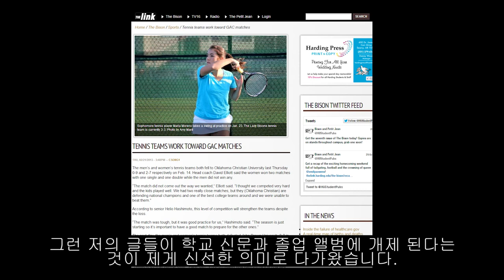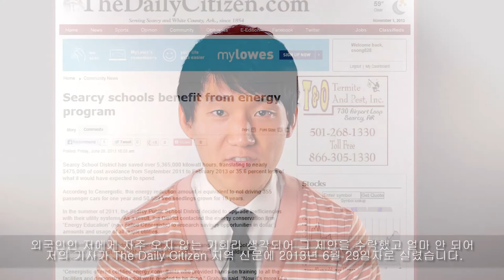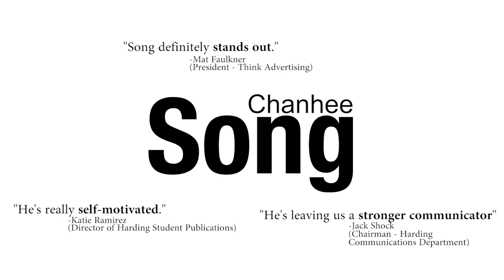Chanhee Song (Korean Subtitles)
This video is all about my friend Song. We made this for his senior seminar presentation at Harding University.